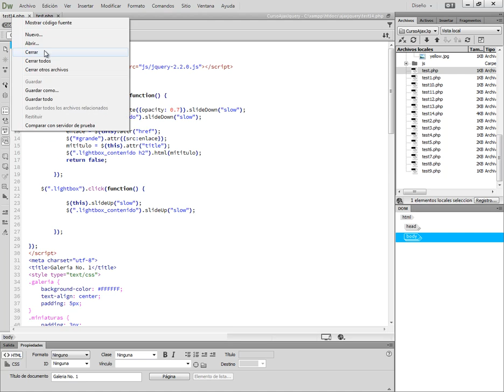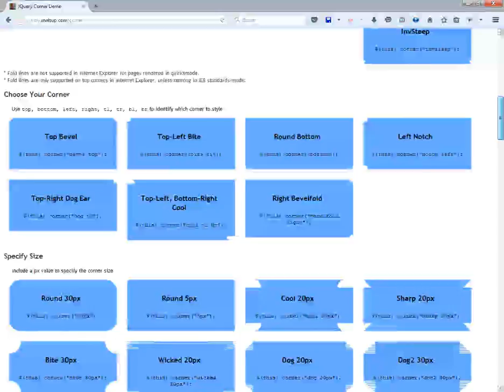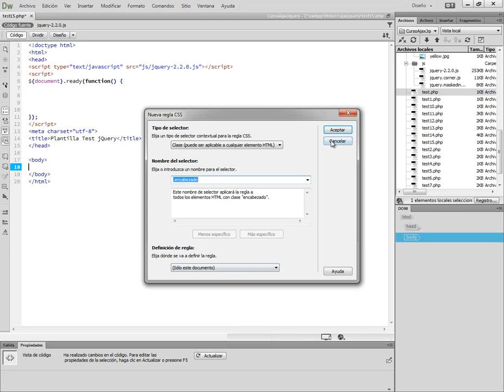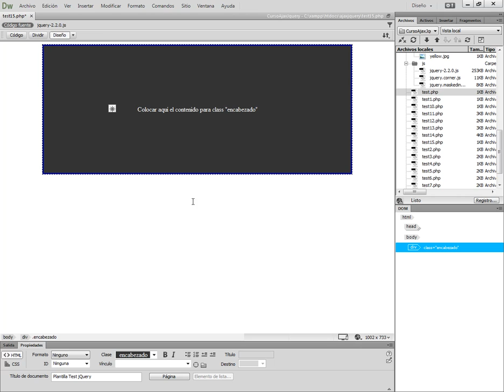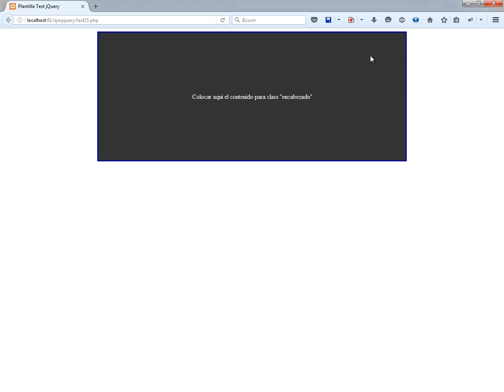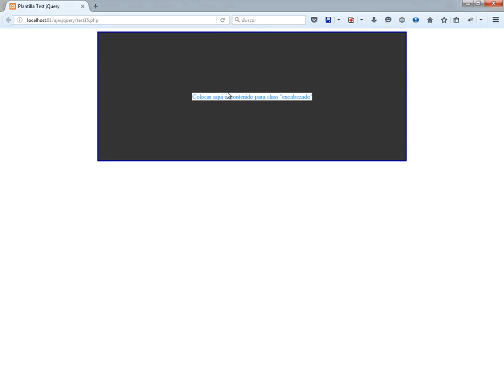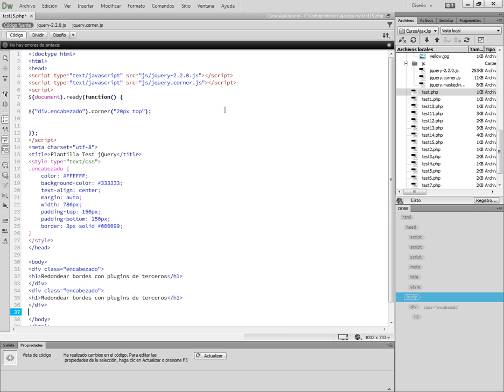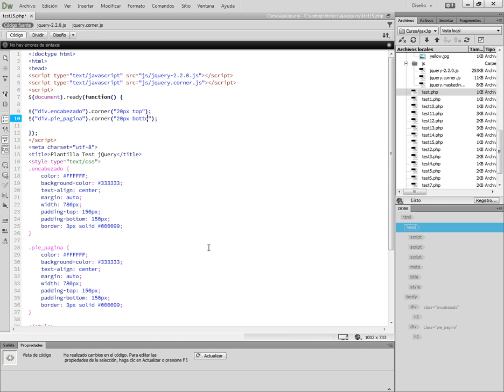CURSO DE AJAX & JQUERY - VIDEO 21